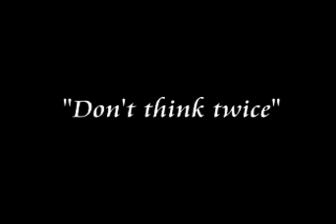Luis - Don't Think Twice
A  Music Video and Short film in one dealing with Time